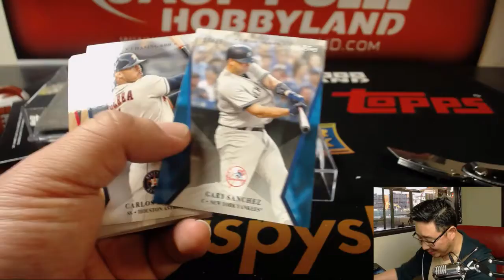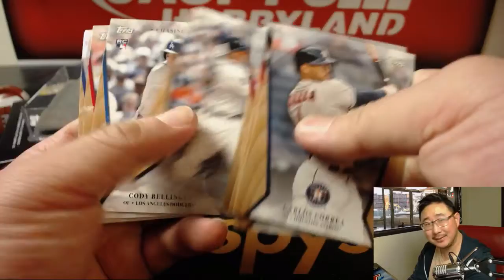Sa., 04/21/18 [1Box PERSONAL (Paul W)] #2 - 2017 Topps On-Demand Set #2 - 600 HR Club